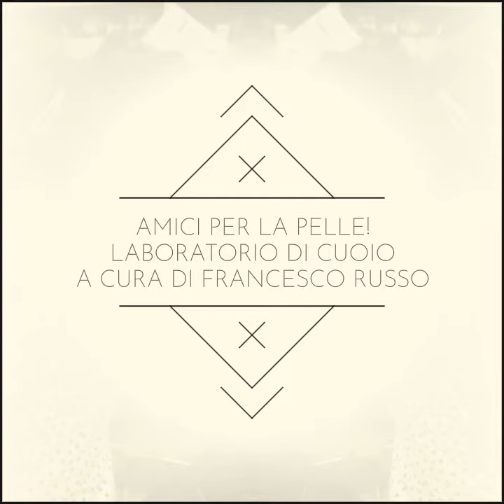"Amici per la pelle" Laboratorio di cuoio a cura di Francesco Russo - Rosciano (Pe)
Laboratorio creativo realizzato a Villa Oliveti Rosciano (Pe)nell'ambito del progetto Creatività e Integrazione:Crea.Art.Net. organizzato dall'associazione ASC Arte suoni Colori e promosso dalla Regione Abruzzo